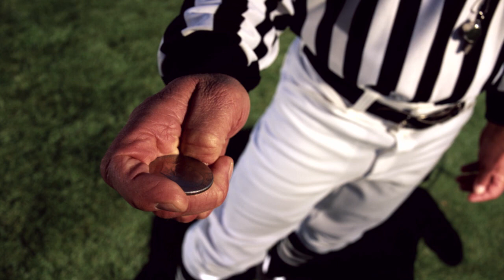Shallow Musings with Mike Leach